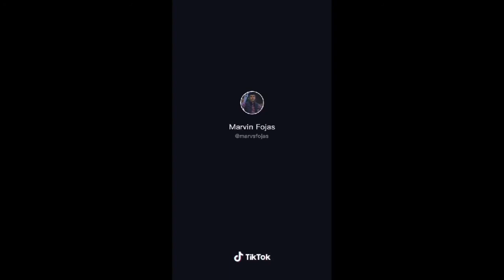Marvin Fojas Tiktok Compilation(2020)